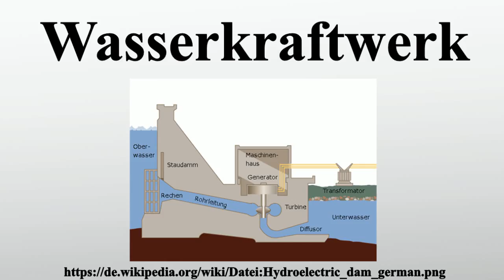Wasserkraftwerk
Vielen Dank für Ihre Unterstützung:

Ein Wasserkraftwerk oder auch Wasserkraftanlage ist ein Kraftwerk, das die kinetische Energie des Wassers in mechanische Energie bzw.elektrische Energie umwandelt.Damit wird die Wasserkraft für den Menschen nutzbar gemacht.Dies kann unter anderem durch Turbinen an Fließgewässern oder Staudämmen erfolgen, oder durch Strömungs- und Gezeitenkraftwerke auf dem Meer.